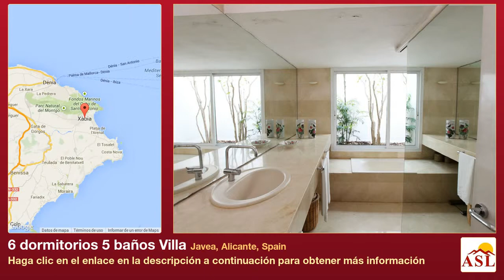6 dormitorios 5 baños Villa se Vende en Javea, Alicante, Spain